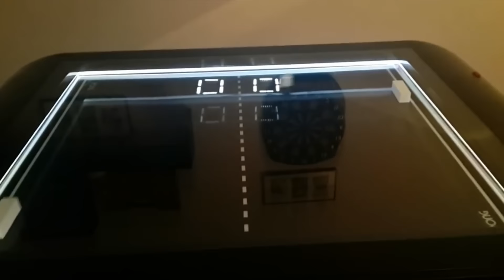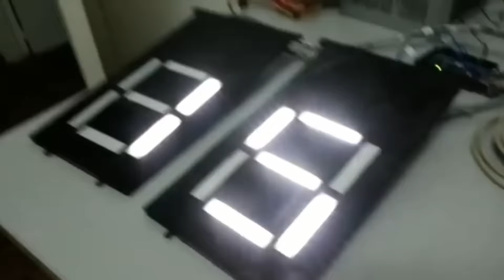PONG Project - Mesa de Pong de Verdade!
Um uruguaio chamado Daniel Perdomo reuniu informações no Google e Youtube e montou uma mesa real para se jogar PONG!

GAME OVER
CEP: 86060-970